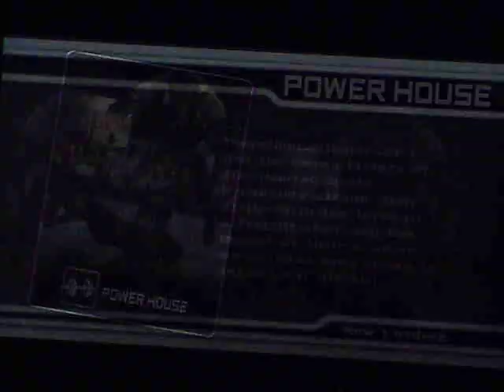WWE smackdown vs raw 2008 Gabrielle Espinoza vs Alex Foster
Gabrielle Espinoza vs Alex Foster of characters from the contender series in a one on one match mixed wrestling match